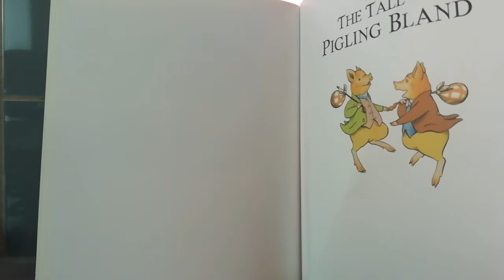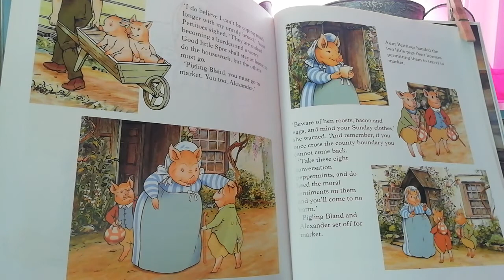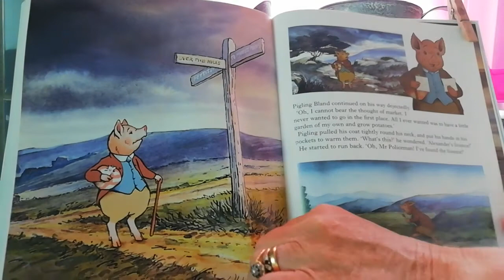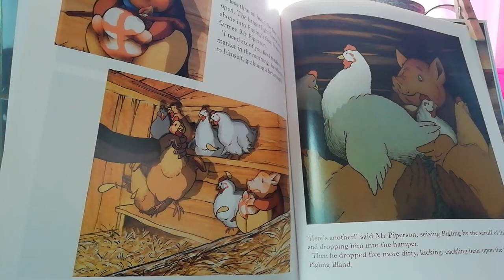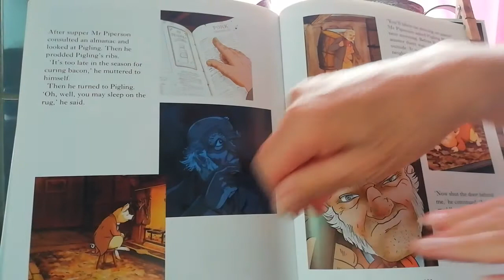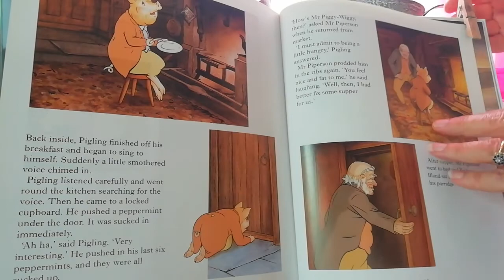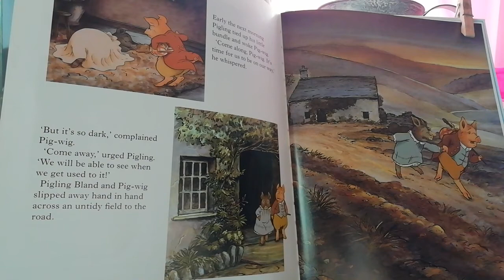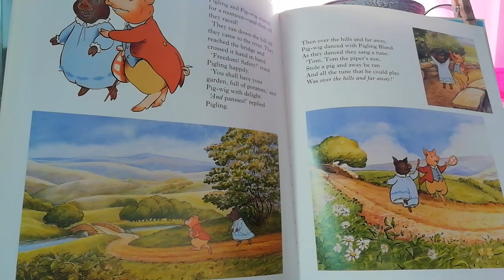Share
Pigling Bland